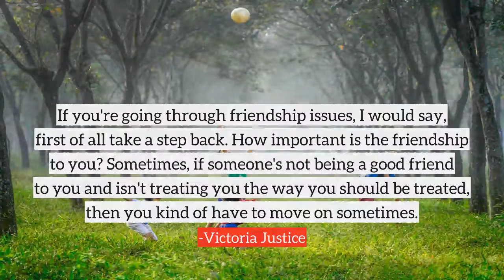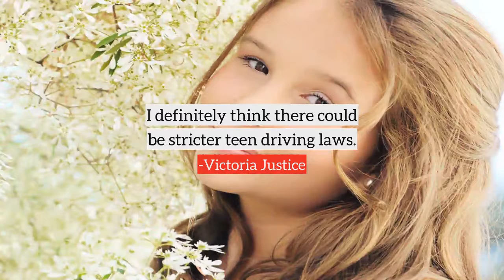Victoria Justice top Quotes, best quotes from Victoria Justice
Following are the few quotes from Victoria Justice, in this video
1) If you're going through friendship issues, I would say, first of all take a step back. How important is the friendship to you? Sometimes, if someone's not being a good friend to you and isn't treating you the way you should be treated, then you kind of have to move on sometimes.
2) I love making movies and hope to write my own screenplay someday and do some producing and be behind-the-scenes as well.
3) When I go to a concert, I can't help but feel happy and everything else just goes away. I hope everyone feels that way at my concerts.
4) Going to a concert is so overwhelming and the energy is amazing.
5) I look up to Mick Jagger because he's an amazing performer and he's such an individual. I respect him and admire him eternally.
6) Being a teen can be tough. Just try to surround yourself with really good friends that really have your back, and also be a really good friend to those who really care about you. If you're not sure about certain things, talk to your friends that you trust and your family.
7) Someone once told me that something they really liked about me was that they thought that I was really down to earth and not high-maintenance. I think that was cool. It's important to stay grounded.
8) You know when you have a good relationship with someone when you are just perfectly happy to be quiet and just hang out and do nothing.
9) I think it's really cool how J. Lo's been able to balance an acting career and a music career. That's something I strive for.
10) My mom is not trying to live vicariously through me.
many more...